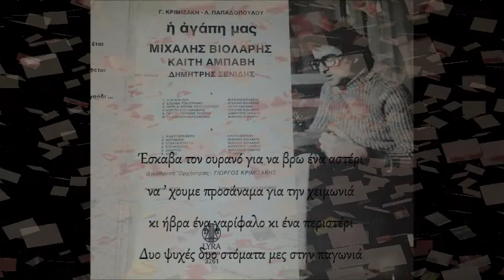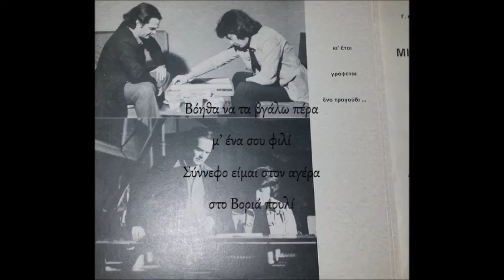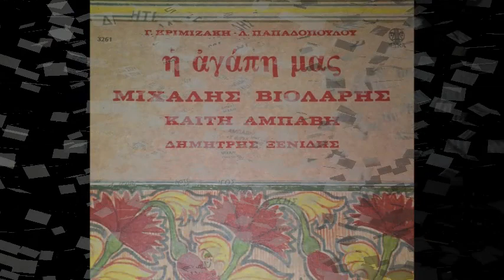Έσκαβα τον ουρανό & Μιχάλης Βιολάρης - Γιώργος Κριμιζάκης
Έσκαβα τον ουρανό
Στίχοι:   Λευτέρης Παπαδόπουλος
Μουσική:   Γιώργος Κριμιζάκης
1. Μιχάλης Βιολάρης

Έσκαβα τον ουρανό για να βρω ένα αστέρι
να ’ χουμε προσάναμα για την χειμωνιά
κι ήβρα ένα γαρίφαλο κι ένα περιστέρι
Δυο ψυχές δυο στόματα μες στην παγωνιά

Βόηθα να τα βγάλω πέρα
μ’ ένα σου φιλί
Σύννεφο είμαι στον αγέρα
στο Βοριά πουλί

Άδειαζα το πέλαγο για να βρω κοχύλι
να’ χουμε μια θάλασσα να μας τραγουδεί
κι ήβρα κάτι γράμματα που μου είχες στείλει
τότε που μ’ αγάπαγες κι ένιωθα παι